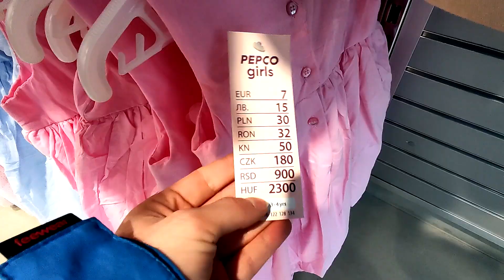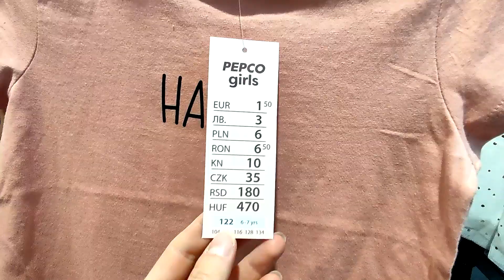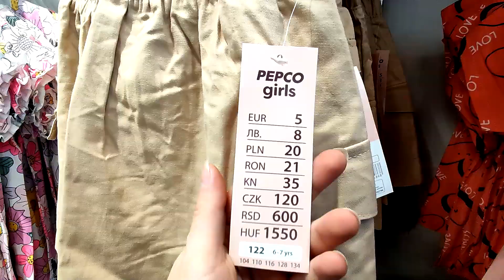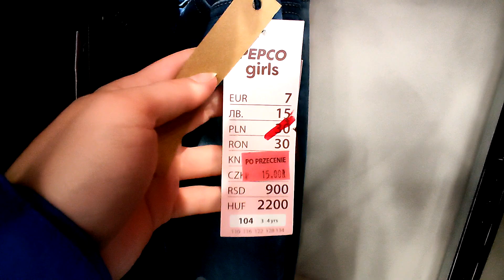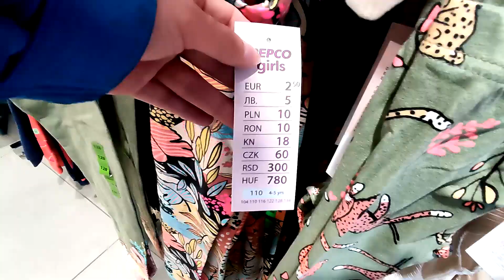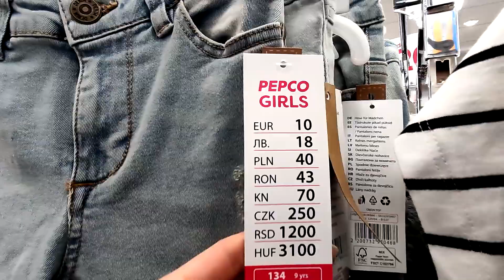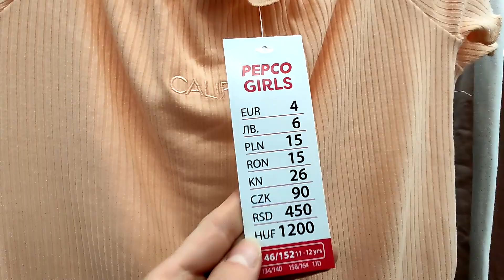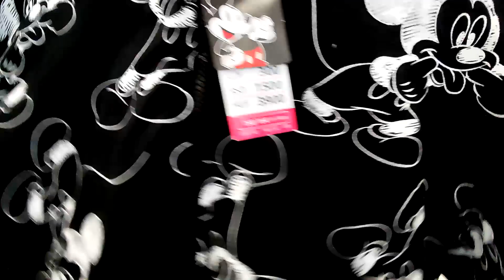TANIE UBRANIA W PEPCO ❤️ PIĘKNE SUKIENKI / PRZECENY